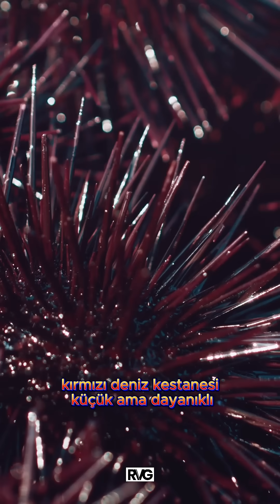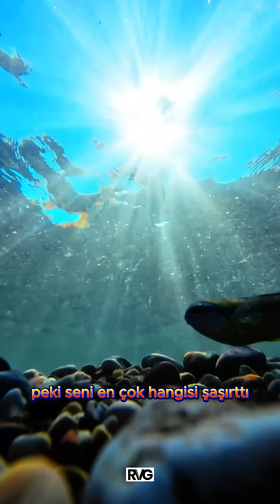Bazı Su Canlıları 4 Yıl, Bazıları 500 Yıl Yaşıyor! 😱 | (Final)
📌 Bu video ile serimizin son bölümündeyiz: SU CANLILARI 🌊
🐟 Grönland köpekbalığı, Arctica islandica midyesi, vatoz, deniz kaplumbağası ve daha fazlası…
Kimisi birkaç yıl, kimisi yüzlerce yıl yaşıyor.

🎬 Serinin önceki bölümleri için kanalımıza göz atmayı unutmayın.
📍 En çok şaşırdığınız canlıyı yorumlara yazın!